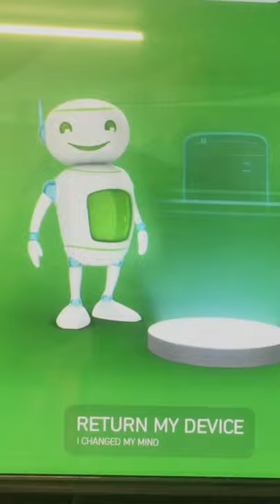Lost River phone gets recycled ☹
I find phones in the river all the time. I try to return the phones to the owners, but sometimes that is impossible. Water damaged phones can still be recycled. ecoATM is how I recycled this phone.